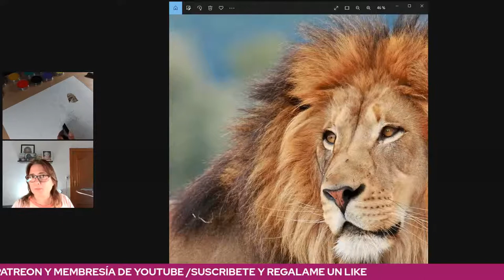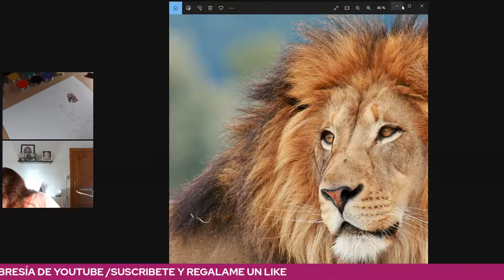Secretos para lograr un DIBUJO HIPERREALISTA¿Porqué otros artistas HIPERREALISTAS no hablan de esto?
Sé que esta es mi teoría y no tengo manera absoluta de demostrarla, pero con las pruebas que traigo aquí , está claro que hay algo que no se cuenta.Secretos para lograr un DIBUJO HIPERREALISTA
Mi teoría es que hay factores de mucho peso a la hora de dar un buen acabado a un DIBUJO HIPERREALISTA
Aquí te doy algunas de las pistas que he ido descubriendo, pero sigo averiguando y estudiando  💪

COMPRA TUS MATERIALES AQUÍ ✅
MATERIALES EMPLEADOS:

LÁPICES DE COLORES:
BLACK WIDOWS
FABER CASTELL POLYCHROMOS 60 UNIDADES
LAPICES DERWENT LIGHTFAST
PRISMACOLOR PREMIER 72 UNIDADES
BLACK WIDOWS PIELES OSCURAS
BLACK WIDOWS PIELES CLARAS
FABER CASTELL ESCOLARES
DERWENT BLENDER Y ABRILLANTADOR
BLENDER Caran d'Ache 902.302
BLENDER Caran d'Ache

PAPEL:
PAPEL CANSON MIX MEDIA IMAGINE 200GR
PAPEL Hahnemuhle Nostalgie - A3 - 190 g/m² - 50 hojas
PAPEL MIX MEDIA 250GR
PAPEL FABRIANO RECICLADO
PAPEL ACUARELLA CANSON
PAPEL TONED TAN
PAPEL BRISTOL

FIJADOR:
Conté à Paris - Spray fijador para pastel y carboncillo, 400 ml

VARIOS:
BORRADOR ELECTRICO
GOMA MOLDEABLE
BOLIGRAFO DE GEL DE SAKURA
BISTURÍ DE ARTE
BISTURÍ DE CERÁMICA
EXTENSORES DE LÁPICES
CABALLETE A2

EQUIPO DE GRABACIÓN:
CÁMARA CANON G7 MARK III
LUCES DE GRABACIÓN DIBUJO
SOPORTE PARA MOVIL

❤️📈 ¿Quieres APOYAR el canal para seguir CRECIENDO ?

Tutoriales de dibujo, aprendiendo a dibujar  hiperrealista paso a paso con lápices profesionales , en este caso de la marcas caran d'ache, PRISMACOLOR PREMIER, FABER CASTELL POLYCROMOS Y BLACK WIDOWS. Como dibujar  hiperrealista con lápices de colores. El arte del dibujo hiperrealista detallado explicado en un TUTORIAL DE DIBUJO. Quieres aprender a dibujar hiperrealista fácilmente? Te lo explicamos en este canal en el primer comentario os dejo el enlace a una lista de reproducción variada que contiene varios TUTORIALES de dibujo. Lograr un tono de piel oscura o dibujar un ojo realista o hiperrealista así como mezclar correctamente los lápices de colores para lograr un tono de piel y una imagen realista del personaje que vamos a dibujar.

Drawing tutorials, learning to draw hyperrealistic step by step with professional pencils, in this case from the brands caran d'ache, PRISMACOLOR PREMIER, FABER CASTELL POLYCROMOS AND BLACK WIDOWS. How to draw hyperrealistic with colored pencils. The art of detailed hyper-realistic drawing explained in a DRAWING TUTORIAL. Do you want to learn how to draw hyperrealistic easily? We explain it to you on this channel in the first comment I leave you the link to a varied playlist that contains several drawing TUTORIALS. Achieve a dark skin tone or draw a realistic or hyper-realistic eye as well as correctly mix the colored pencils to achieve a skin tone and a realistic image of the character we are going to draw.